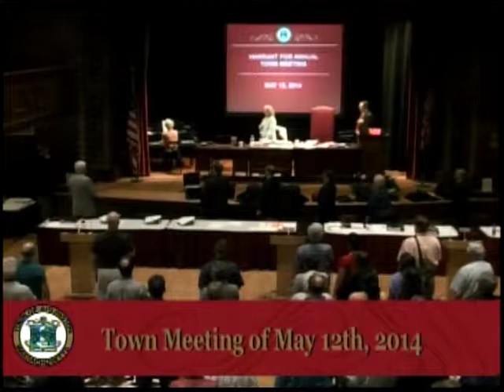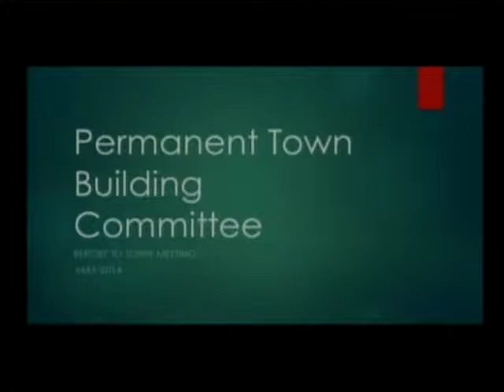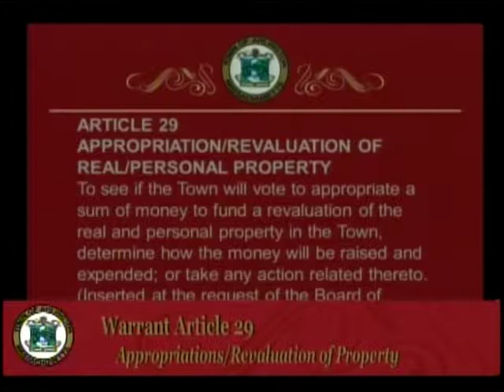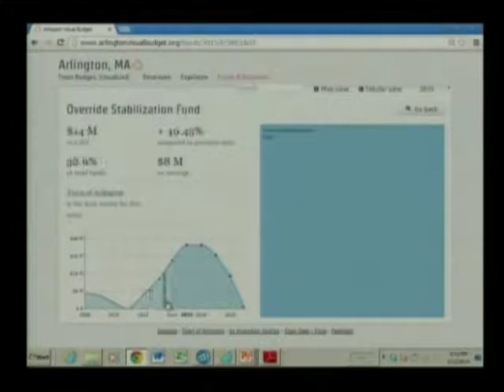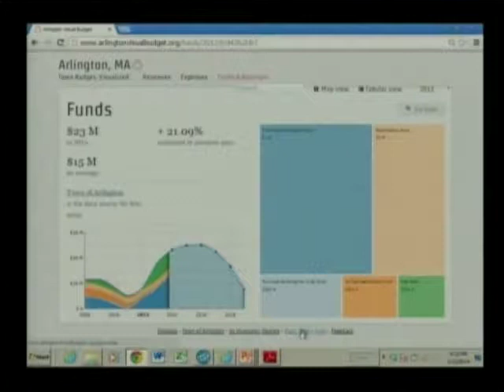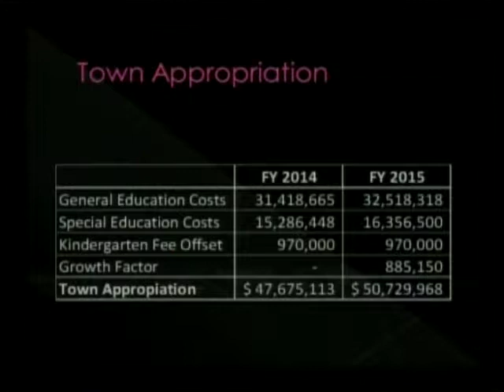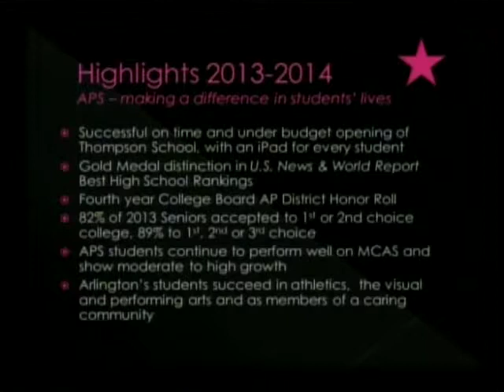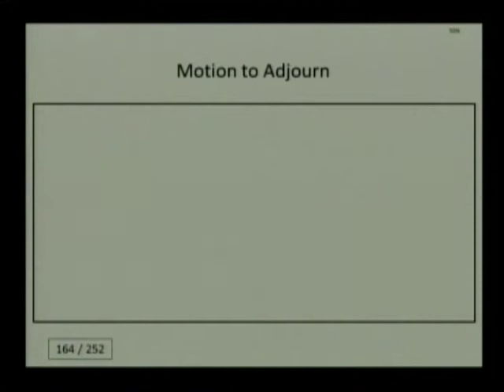Town Meeting - May 12, 2014